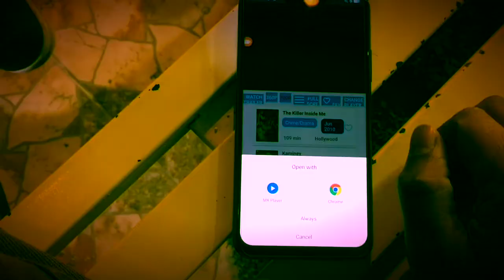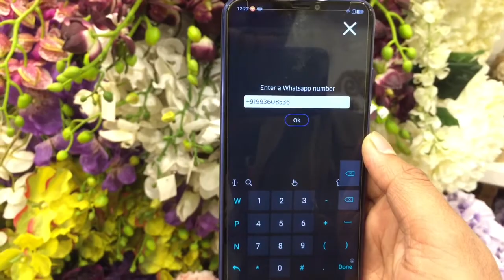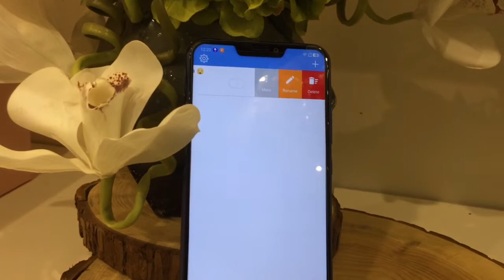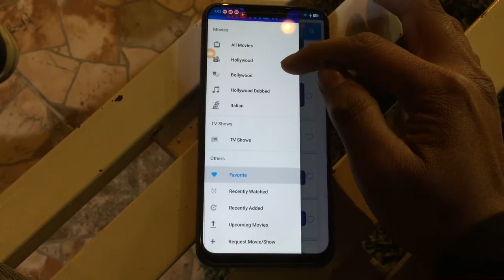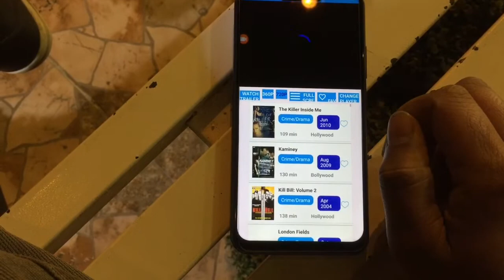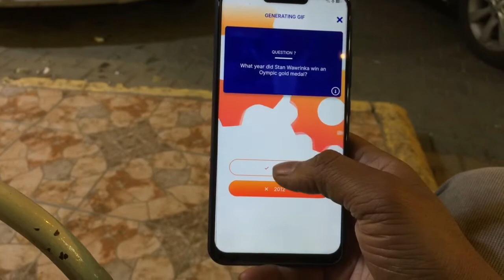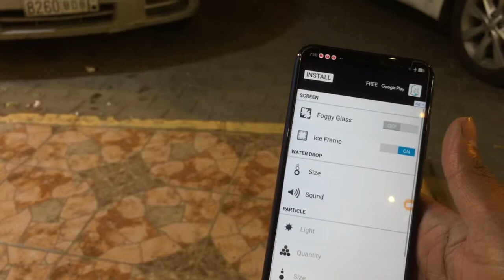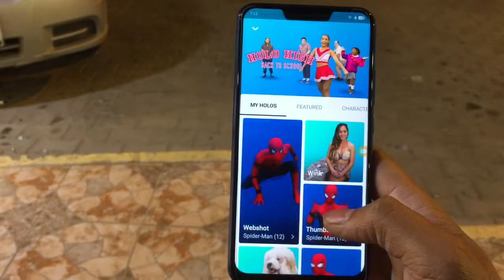TOP 5 SECRET APPS FOR ANDROID ! YOU MUST KNOW ABOUT THIS APPS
TOPS 5 SECRET APPS FOR ANDROID
TOP SECRET APP
Whatsapp trick
Whatsapp hack without human vertification
HACKING APPS
COOL APPS android

Amazing apps
Top 5 android apps
Best secret apps
Usefull apps
5 apps you must have
Hacking apps for android
Without root